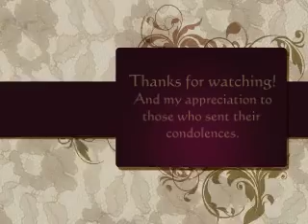Little Rocky Meowboa(2)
This is the little kitten born October 14, 2011 under my living room sofa. Unfortunately, his mother suffered internal injuries and could not be saved. So now we are raising the orphan and have given him the name, Rocky 'Meowboa', because he's a fighter!